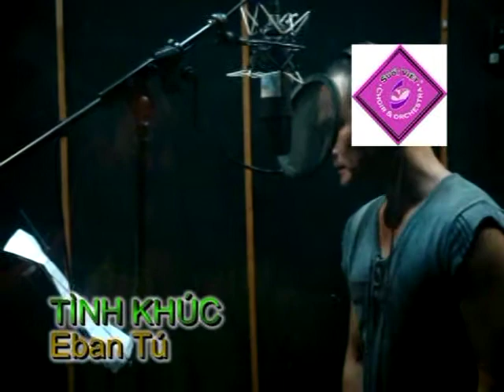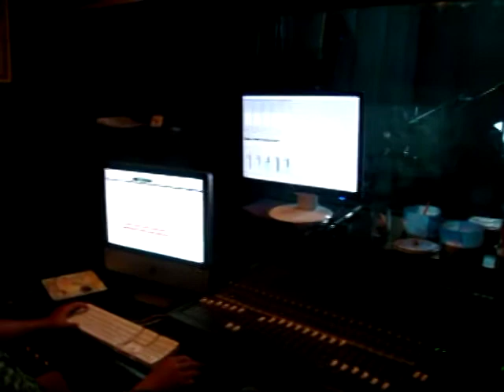suoiviet TinhThuc EbanTu010709